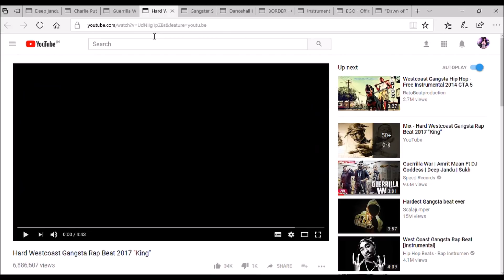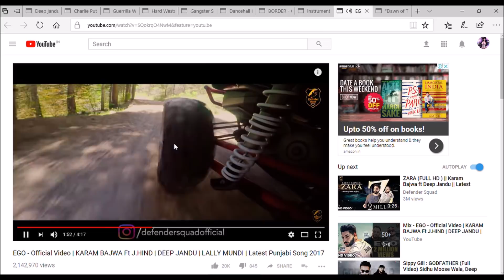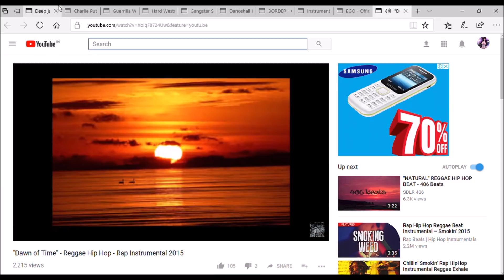DEEP JANDU EXPOSED - COPIED BEATS OF HIS FAMOUS SONGS WITH ORIGINALS